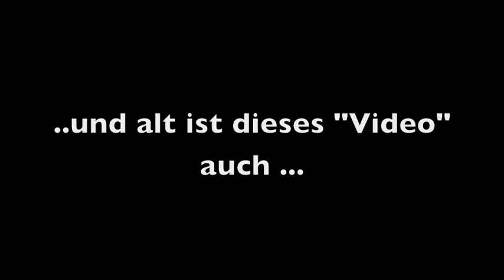Outtakes? Verwirrt? Peinlich?? - Fragen Video!!!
Dieses Video wollte ich eigentlich NIEMALS online stellen.. ^^
aber ok, da ist es... wie ihr vielleicht erkennen könnt, ist es ein seeeehr altes Video, was sich auf meiner Festplatte versteckt hat-ich habe es schon fast vergessen.